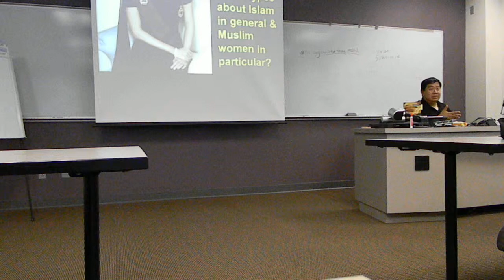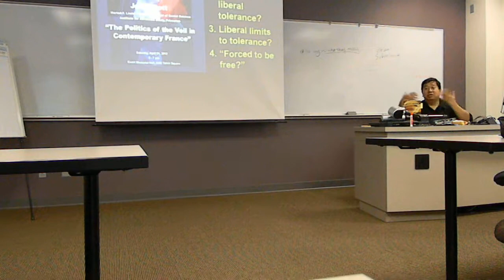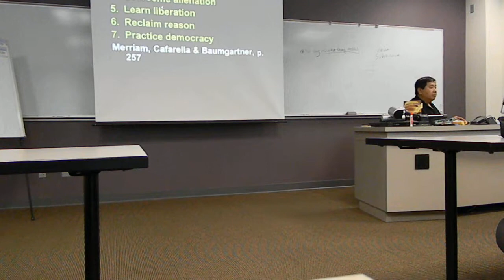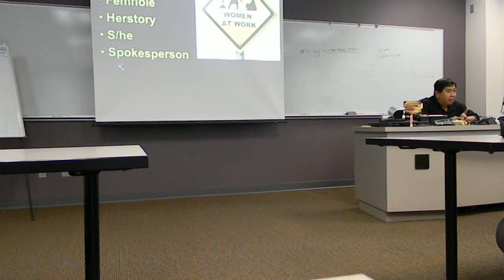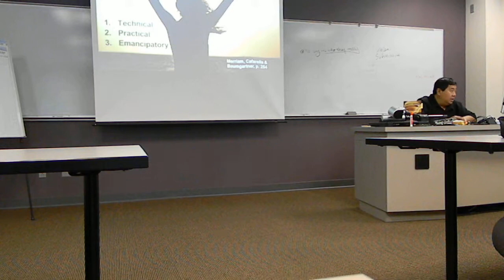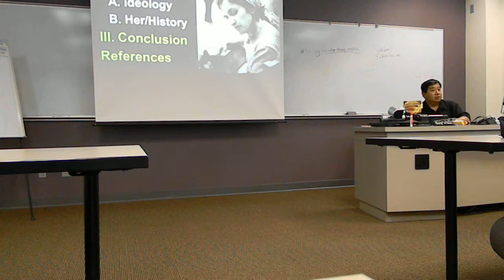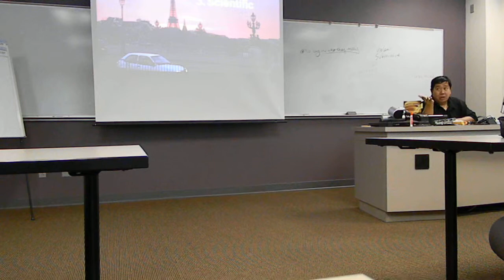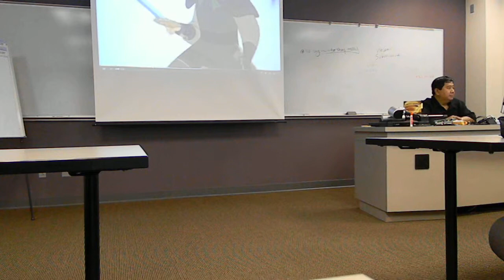DSCN13202a 2013-07-20 Feminism Lecture Northern Illinois University Naperville Campus